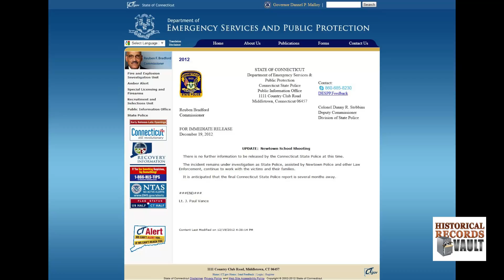No Further Info To Be Released At This Time, Official Report Months Away: CT State Police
The Connecticut State Police has announced, through their website, that they will not be releasing any further information about the Sandy Hook incident at this time.  The official report is going to take months, says Lt. Vance.